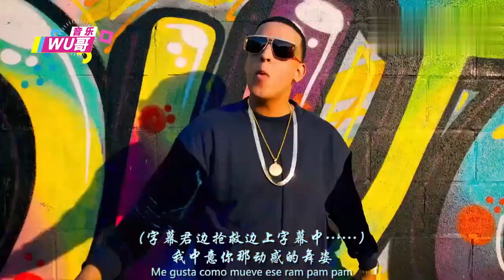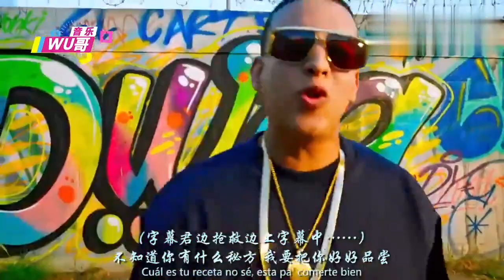3首超好听的西班牙神曲，节奏一响，情不自禁就尬舞起来了